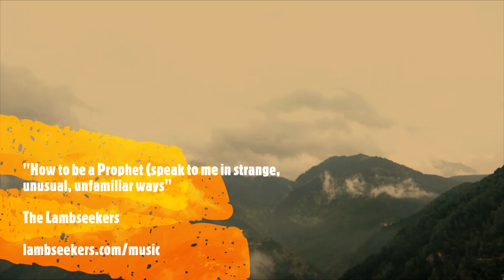"How to Be a Prophet (speak to me in strange, unusual, unfamiliar ways)" | Prophetic Song